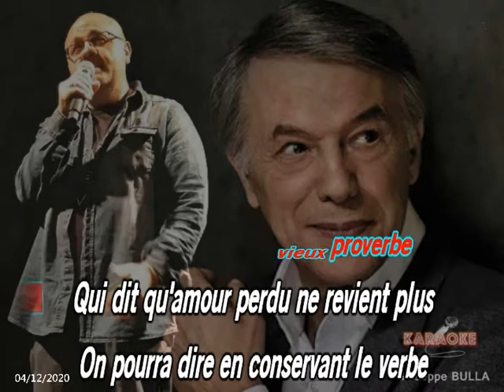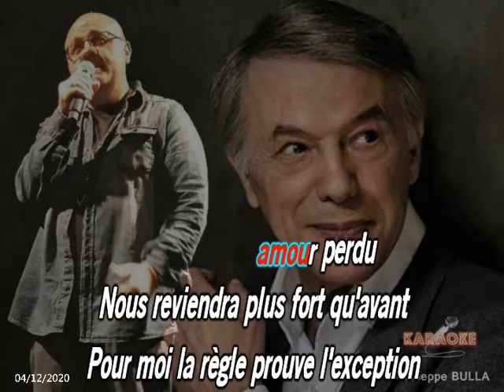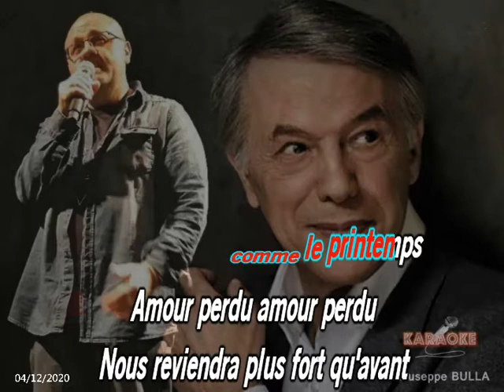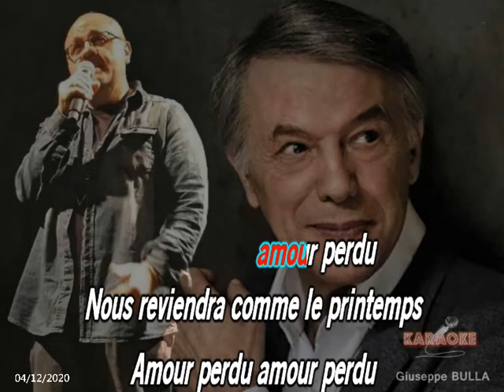Amour perdu Salvatore ADAMO karaoké Giuseppe BULLA